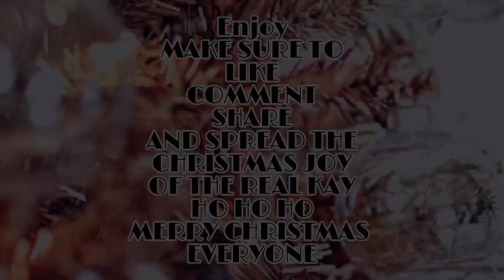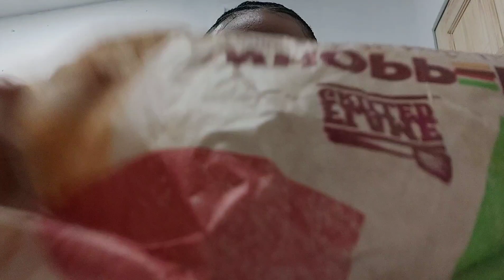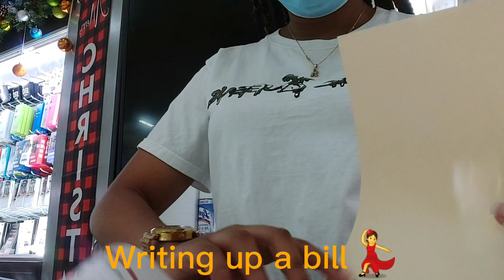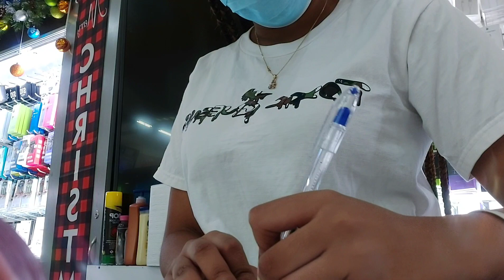Spend A Day At Work with Me🥳💃|Vlogmas Day 13🌲😋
MERRY CHRISTMAS EVERYONE❤ HAVE A SAFE AND ENJOYABLE ONE🙏❤.